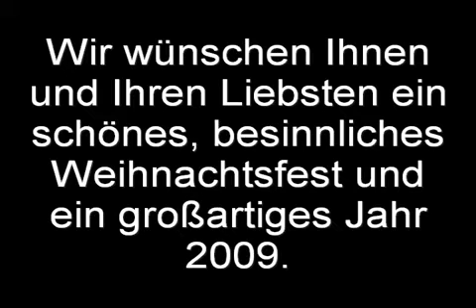Schräge Töne bei den Weihnachtswünschen der Krämer IT Solutions in Eppelborn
Weihnachten ohne den Krämer-IT Gesang...?

Liebe Leserinnen und Leser, liebe Kundinnen und Kunden, liebe Geschäftspartner,

neeeiiinnn...Sie kommen auch in diesem Jahr nicht an unserem unglaublich melodischen Gesang vorbei. Wir treffen zwar nicht alle Töne, dafür kommt unser Gesang aber von Herzen. Wir möchten uns nun da sich das Jahr 2008 langsam dem Ende entgegenneigt, bei Ihnen für die gute Zusammenarbeit im vergangenen Jahr und Ihr Vertrauen bedanken.

Ihnen und Ihren Liebsten wünschen wir ein schönes, besinnliches Weihnachtsfest und ein großartiges Jahr 2009. Wir freuen uns weiterhin auf eine gute und erfolgreiche Zusammenarbeit.

Und nun ist es endlich wieder soweit, deshalb: Lautsprecher an, unser Teambild anklicken und dann viel Spaß beim Anschauen und Zuhören...

Ihr Team der Krämer IT Solutions GmbH